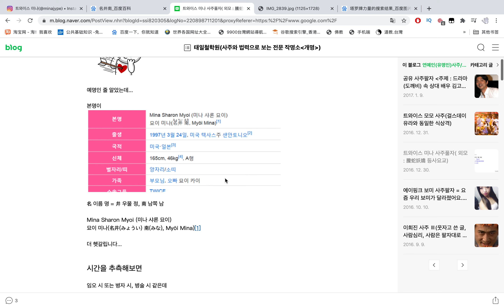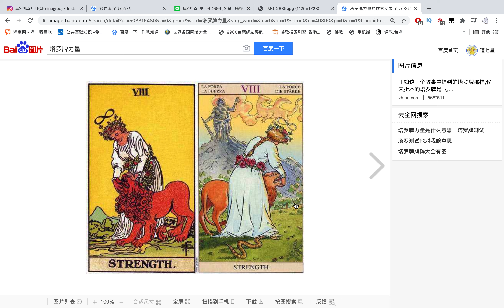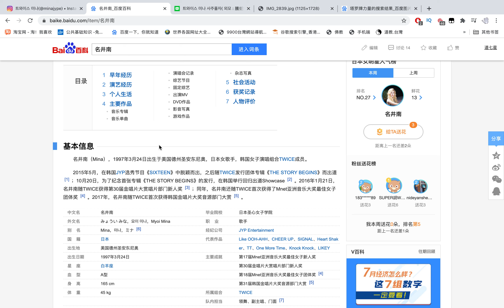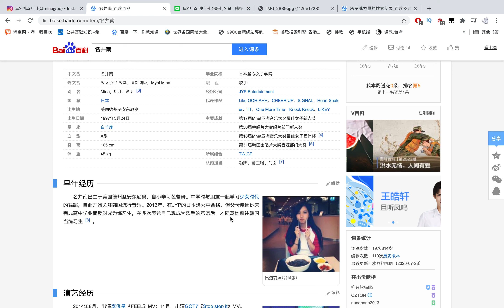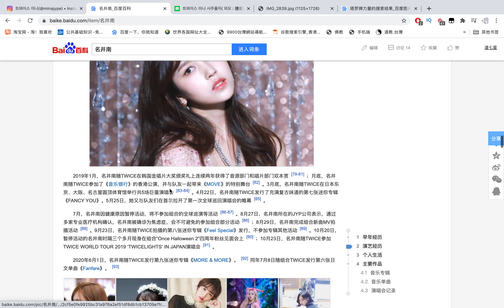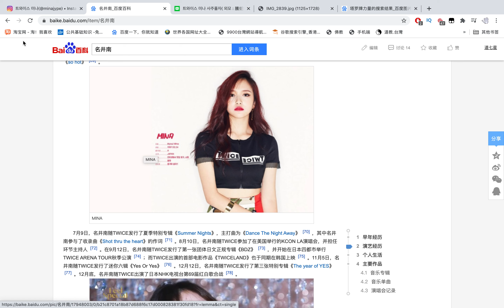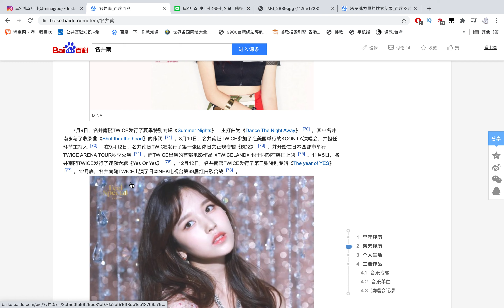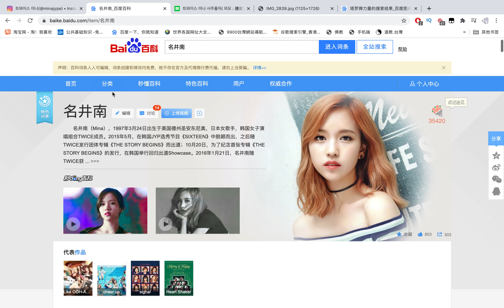twice成员名井南 八字命格分析事业爱情 占卜案例分析（第233期）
占卜预测/八字命理学习：
 微信：qiuyesusu113
line：pc1318
微博：道七星V
公众号：真道七星